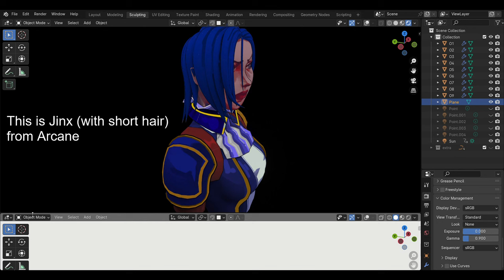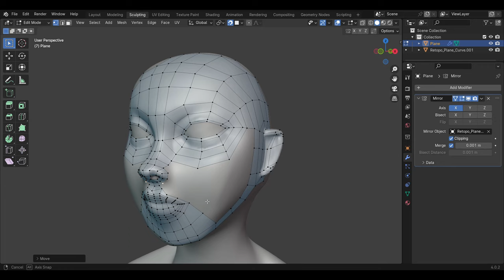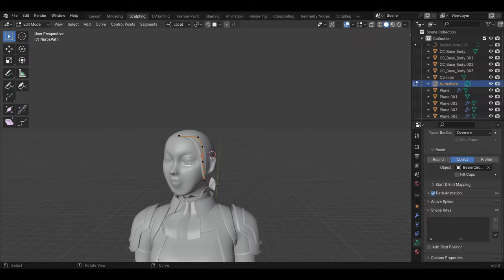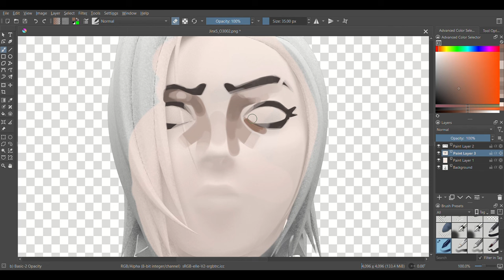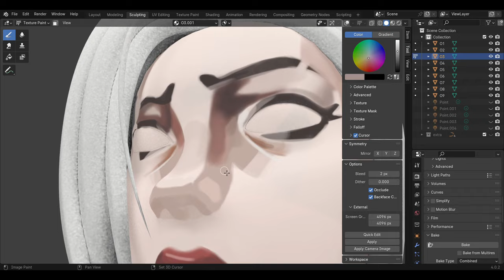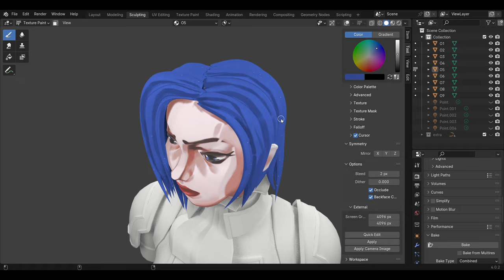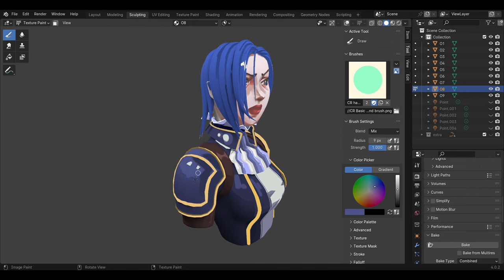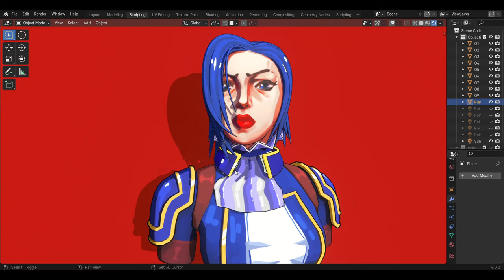Stylized 2D Style Shading And Texturing In Blender - Full Character Creation Process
This Time I created this Hand Painted character model of Jinx from arcane series. I found some interesting artworks of jinx on pinterest with short hair which gave me the idea of making this character model of jinx. I always liked the texturing in arcane, That gave me the inspiration to Hand paint the textures like arcane. This video includes sculpting, modeling, texturing, lighting, shading and outlines with inverted hull method. I Hope you like the video Stylized 2D Style Shading And Texturing In Blender - Full Character Creation Process

Timestamps
0:00 Showcase
0:56 Head Sculpting
8:13 Body Mesh
9:40 Outfit
13:09 Hair (Curves)
14:47 Lighting
15:28 Baking Shadows
17:07 Texture Painting
19:00 Skin
22:25 Lips
25:43 Nose
29:25 Eyes
31:17 Hair
34:00 Outfit
39:42 Shading Setup
44:24 Outlines